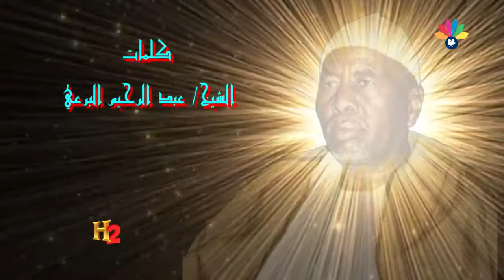أولاد الشيخ البرعي - الشايب بفش الضيم